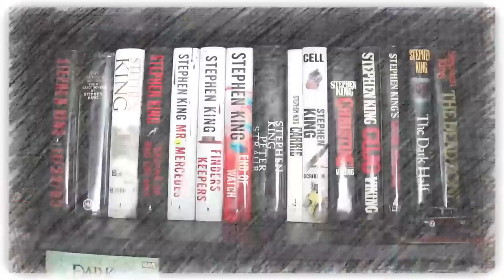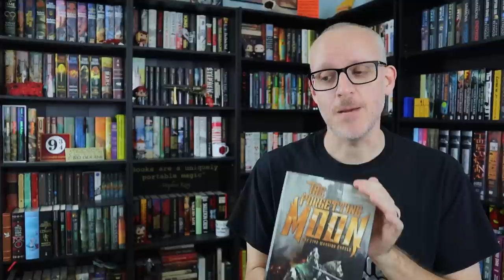The Forgetting Moon by Brian Lee Durfee Book Review & Reaction | Adult Fantasy Fans Will Love it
Mike heads to the Five Isles to talk about the first book in the Five Warrior Angels trilogy in The Forgetting Moon by Brian Lee Durfee.

(physical) (digital) (audio)

Mike K.
15201 Mason Rd
Suite 169

0:00 Introduction & Background
2:06 What Is It About?
3:23 What Makes It Good or Bad?
14:16 Why You Should Read It
16:18 Final Thoughts